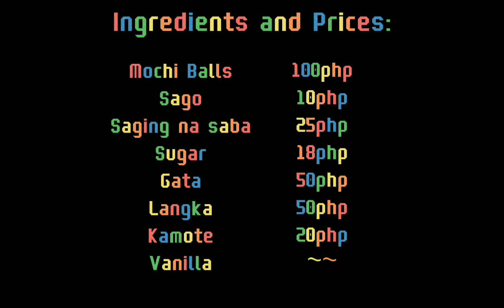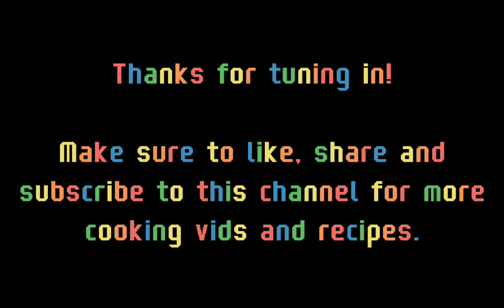Ginataang Bilo-bilo with Mochi | Try niyo itong iluto at napaka sarap! | by Jing jing cooks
Sending lots of love, Jing-jing Cooks